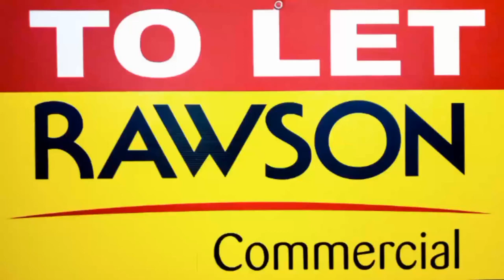Unit 2, 2 Marconi Crescent, Montague Gardens